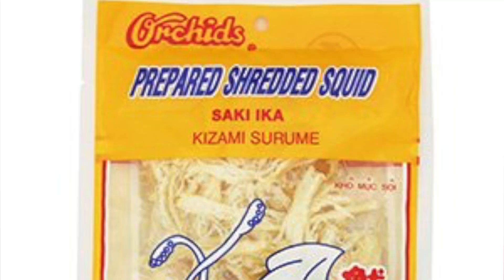Crazy Rich Asians - What This Movement Means for Asians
Crazy Rich Asians is movie perfection, but it is also a beautiful movement.  As an American-Asian, this movie means so much to me, and it got me thinking about a lot of things this means for Asians around the world.  For example, Asians can now stop getting eye lid surgery to look more white.  And Asian kids can now bring their Asian snacks to school without the shame or embarrassment of explaining what they brought, because they can own everything about themselves and set the trends.  I love this movie so much, and want to watch it on repeat.  We need more of these movies--not just for Asians, but all people of color.